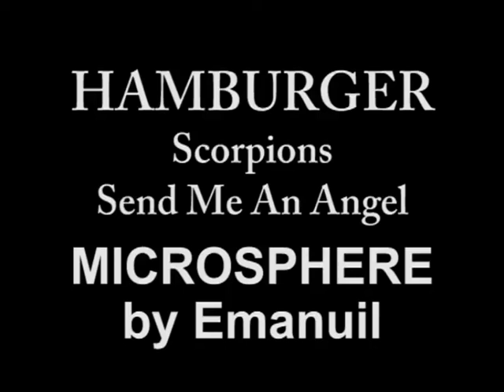HAMBURGER-Scorpions-Send Me An Angel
SPECIJAL-MICROSPHERE By EMANUIL AMAZING